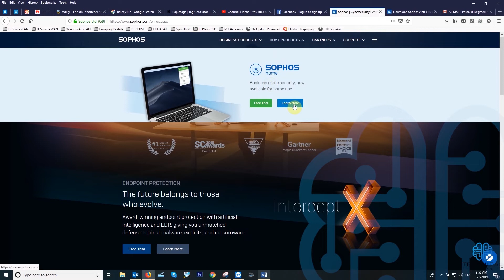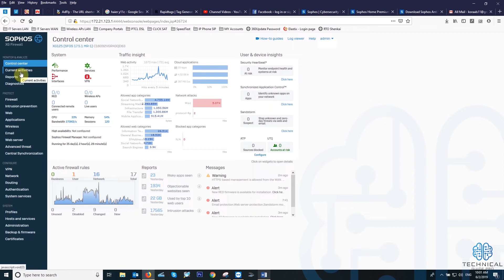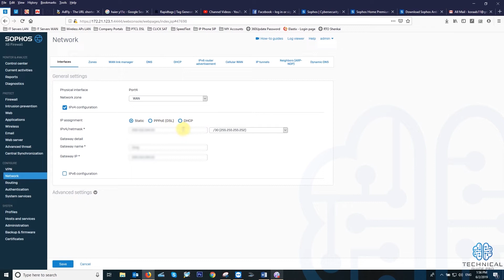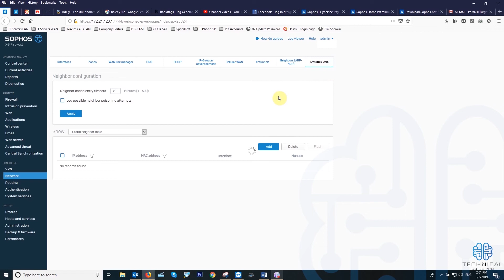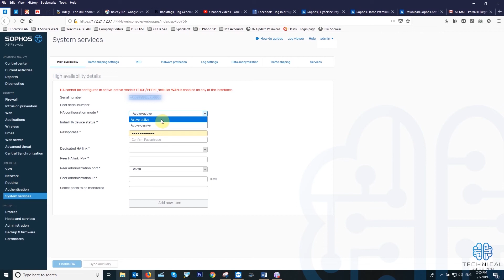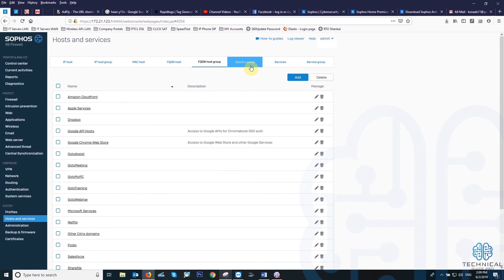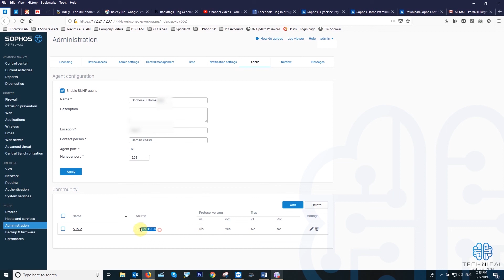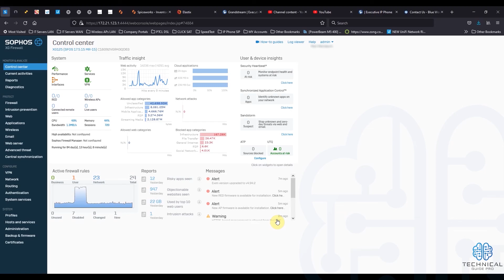Sophos XG v17 Firewall Introduction and Overview of Functions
Sophos XG v17 Firewall Introduction Class 00

Language: Urdu (Pakistan)